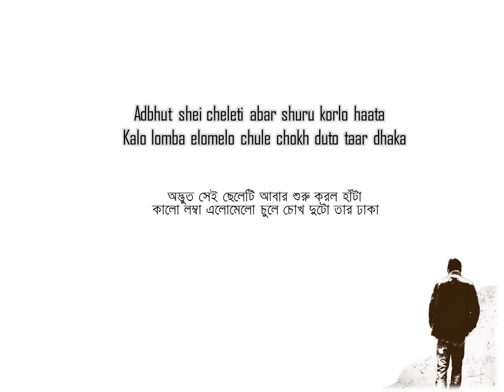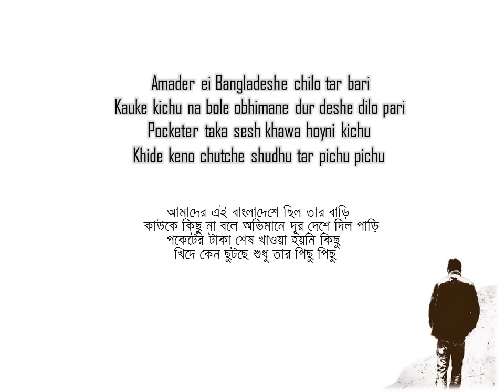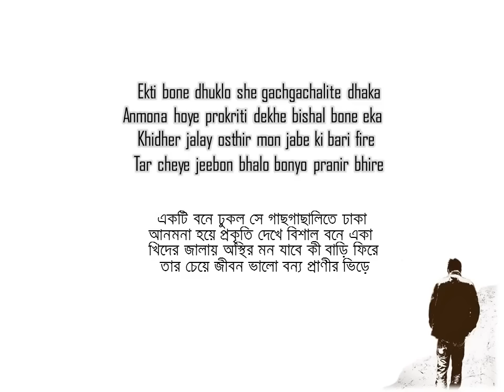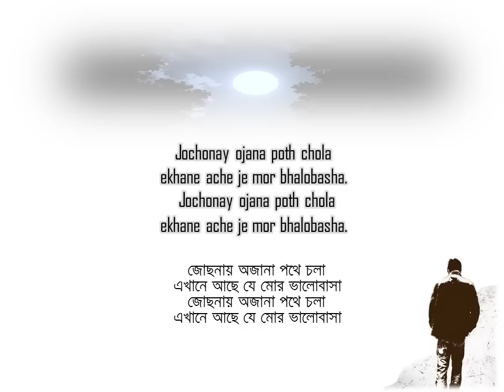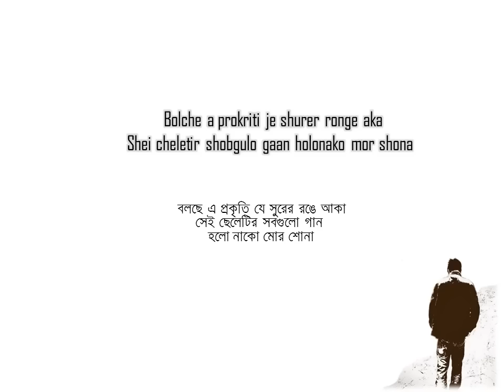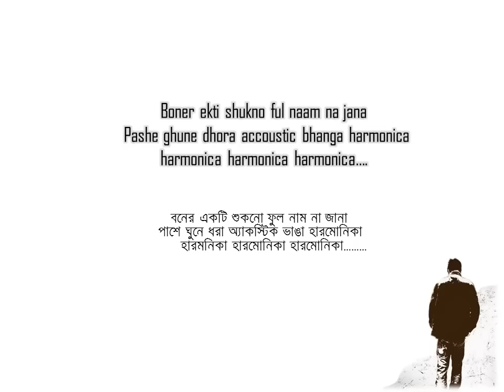odvut sei cheleti lyric by Aurthohin - অদ্ভুত সেই ছেলেটি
অ্যালবামঃ ত্রিমাত্রিক
কথা : সজিব/সুমন
সুর : সুমন
কণ্ঠ : সুমন/শোভন
মুক্তি : ২০০০